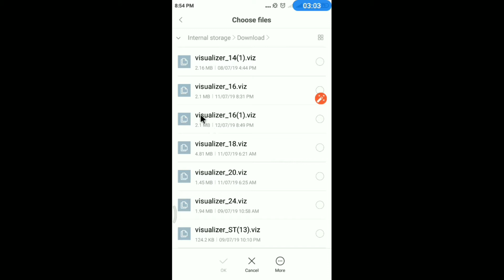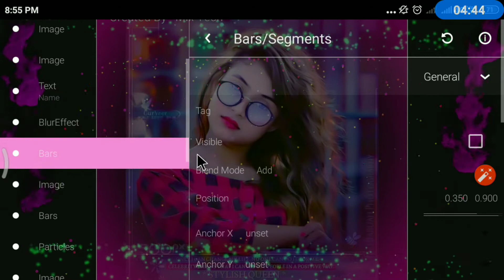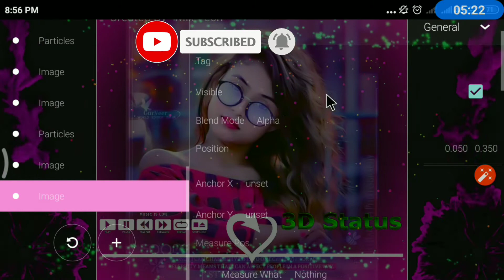How to create trending WhatsApp status video | Avee Player templates videos | Avee Player tutorial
How to create trending WhatsApp status video | Avee Player templates videos | Avee Player templates Download

Download Links-

Your Quarries:-
1- how to add your own photo in avee music player app
2- How to use avee player
3- Avee player se video kaise banaye free me
4- avee player templates
5- how to add avee player template
6- avee player se whatsapp status kaise banate hai
7- dj wale whatsapp status kaise banaye
8- how to make dj song whatsapp status
9- how to make effect status
10- new whatsapp status 2019
11- effects whatsapp status
12- new style status kaise banaye
13- how to make whatsapp status
14- How to make trending whatsapp status
15- How to create trending WhatsApp Status Video
16- Avee Player templates Download free